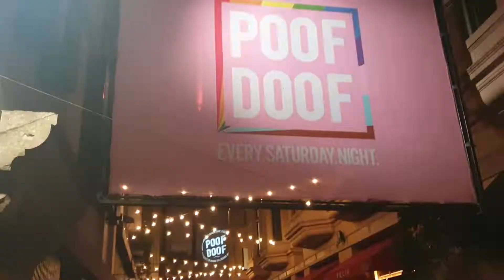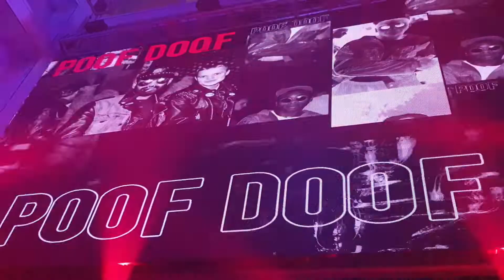#134 SNL-1 (Delta Goodrem/ Poof Doof at Ivy/ 😎Sydney😎Night😎Live)